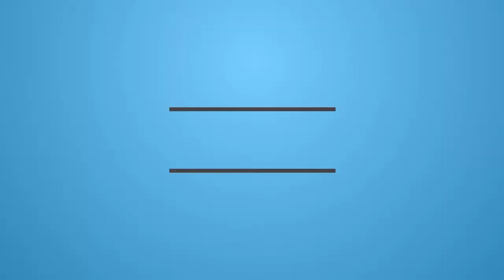Best Football Moment of Pione Sisto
Profile Pione Sisto

Pione Sisto Ifolo Emirmija (born 4 February 1995) is a Danish footballer born in Uganda by Southern Sudanese parents. He plays as a midfielder for Superliga club Midtjylland.[1] Sisto has lived in Denmark since he was two months old and has Danish citizenship.[2]